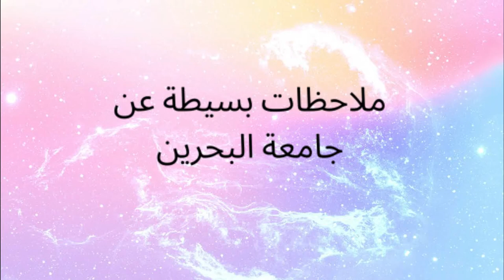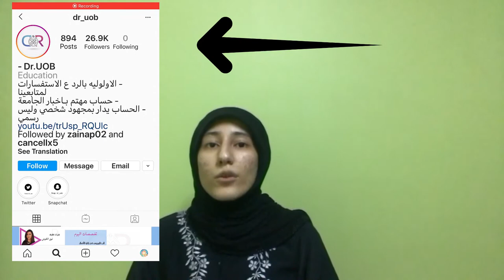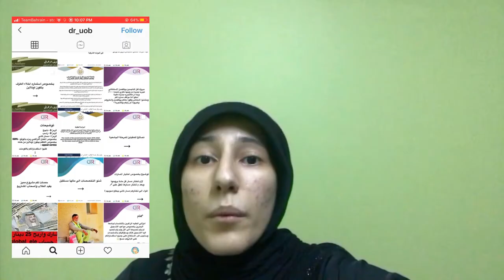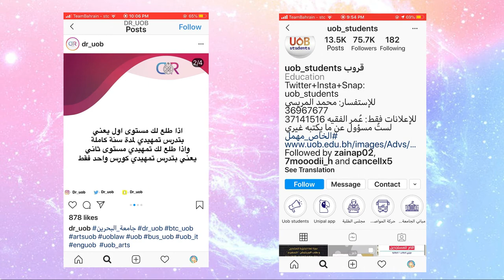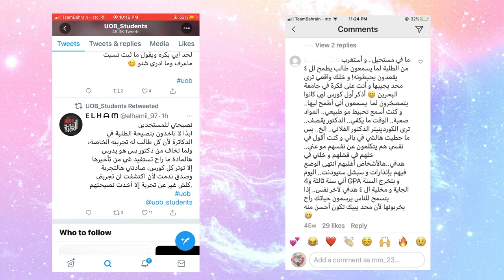(جامعة البحرين (ملاحظات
حسابات في الانستا (اذا كتبتوا الكلمة uob في الانستا بيطلع حسابات واجد بجامعة البحرين و يحطون اخبار عنها تابعوا الي يعجبكم بس أفضل واحد) هو الي حطيته أول واحد لانه مرتب و يحط باستمرار

نقطة ما قلتها هي عن هذا الحساب الي حتى ما عرفت شلون أقدر أشرح و أعبر عنه بس هو يساعد الطلبة بشكل كبير فيقدرون الطلاب يتطوعون في ثلاث مجالات في الجامعة عشان يطورون من روحهم و في نفس الوقت يقدرون يساعدون الطلبة الاصغر منهم في مواد ضايعيين فيها. ضروري روحوا شوفوا الحساب لان احس كطلبة بتستفيدون واجد

طبعا مبروووك حق كل الطلبة الي انقبلوا في الجامعة و إن شاء الله تحبون تخصصاتكم الي دخلتوها و درسوا  و في نفس الوقت استانسوا في حياتكم الجامعية